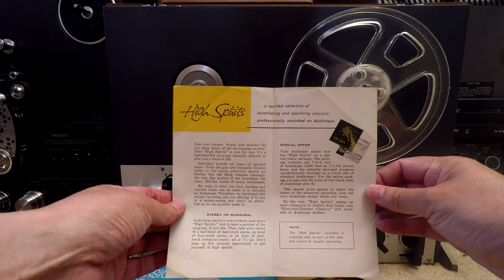Classics that made the hit parade Reel to Reel Tape UHER Royal De Lux 294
Classics that made the hit parade Reel to Reel Tape